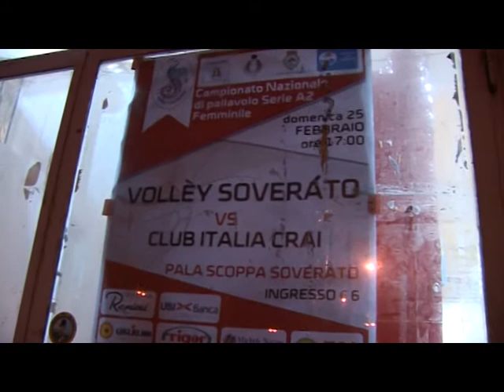Anteprima Volley Soverato - Club Italia